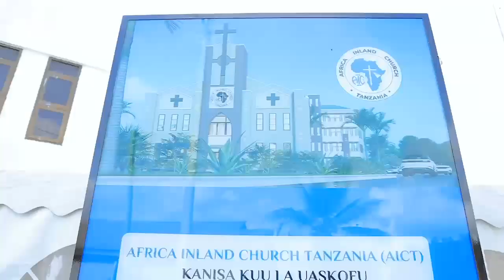Dkt. Doto Biteko Kazini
MILANGO YA RAIS SAMIA IKO WAZI, ANAWARIBISHA VIONGOZI WA DINI : DKT. BITEKO

Naibu Waziri Mkuu na Waziri wa Nishati, Mhe. Dkt. Doto Biteko amesema kuwa Rais wa Jamhuri ya Muungano wa Tanzania, Mhe. Dkt. Samia Suluhu Hassan yuko tayari  kuendelea kushirikiana na  viongozi wa dini kwa ajili ya kujadiliana masuala mbalimbali yanayohusu ustawi wa nchi.